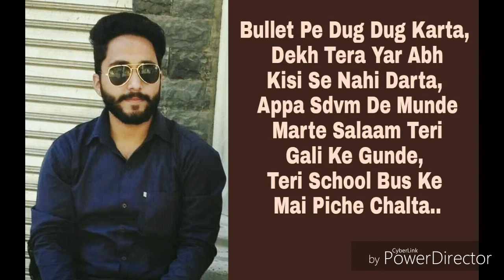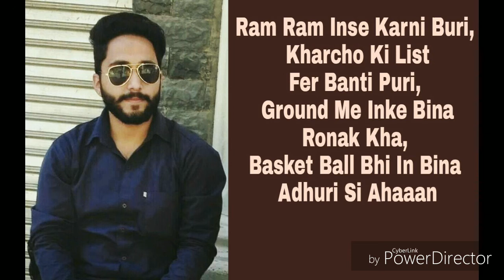Panipat Ke Aware | Aakash Lakhanpal ft Mayank Dudeja | Full Song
Song - Panipat Ke Aware
Artist - Aakash Lakhanpal, Mayank Dudeja
Lyrics - Aakash Lakhanpal

We published this song in November 2013.
Now we made its New Video.Hope you like it.